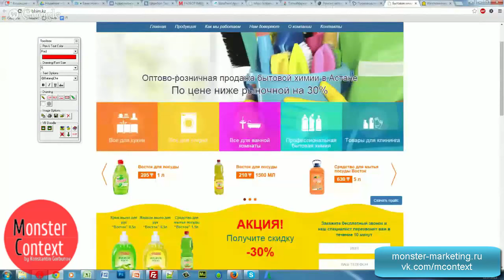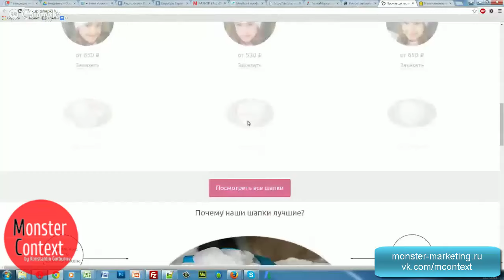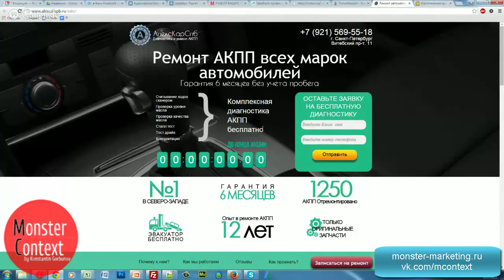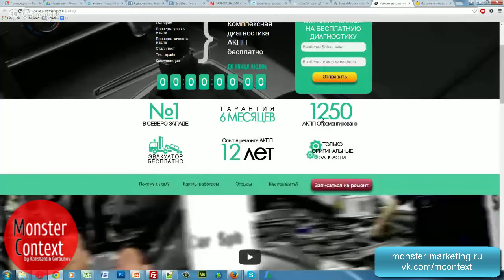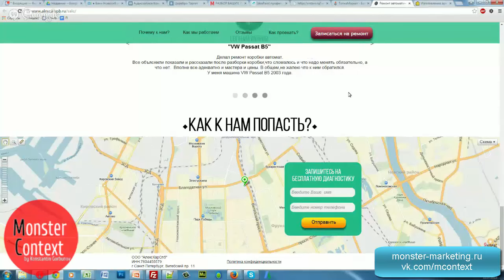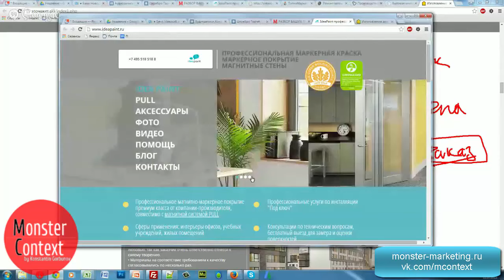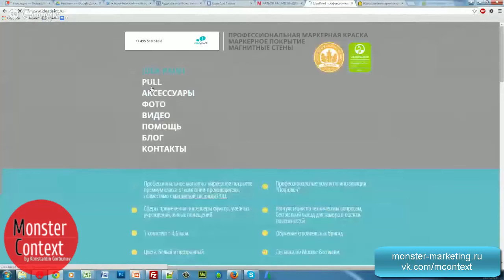Разбор лендингов Бытовая химия, Детские шапки, Ремонт авто, Котлы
Добавляйтесь!

директ
яндекс директ
настройка директ
Yandex direct
обучение Директ
яндекс
яндекс метрика
метрика
landing
landing page
MContext.ru
Yandex.Direct
Константин Горбунов
monster context
AdWords
Google adwords
тренинг директологов